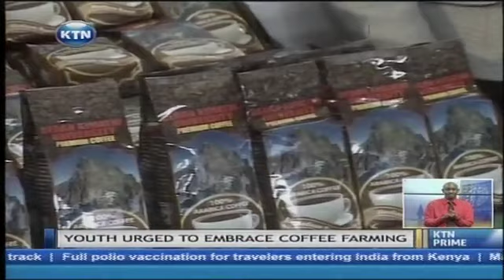A group of senior citizens begins reaping benefits from Sh7 million chicken project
In retirement, a number of Kenyans chose to go easy as their economic potential goes down. However a group of retirees in Nyeri County are defying the odds and engaging in farming activities to improve their earnings and livelihoods.